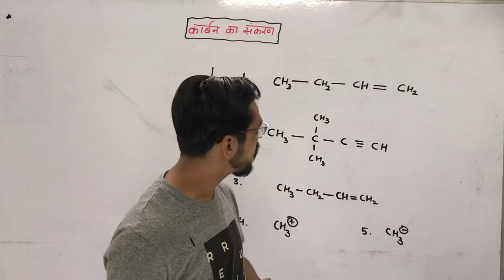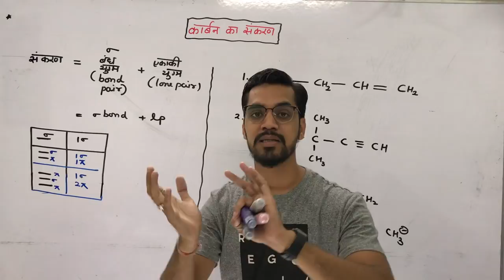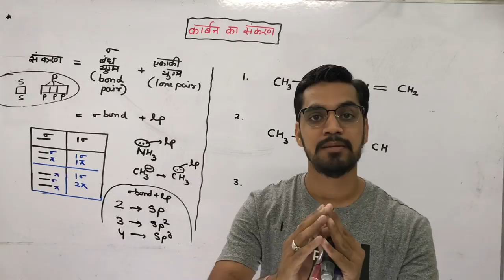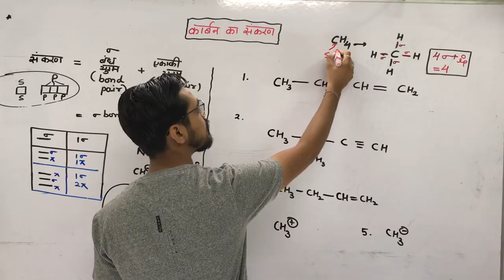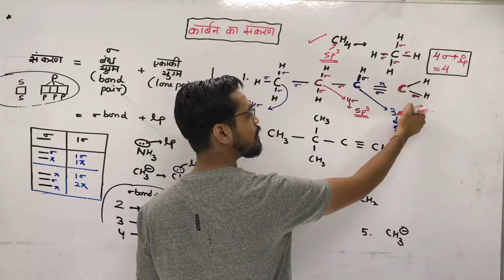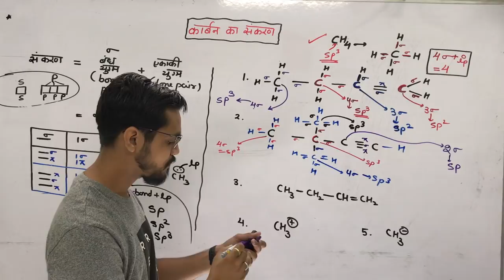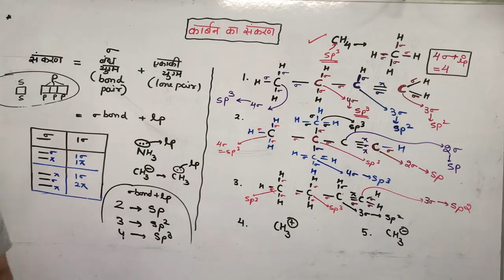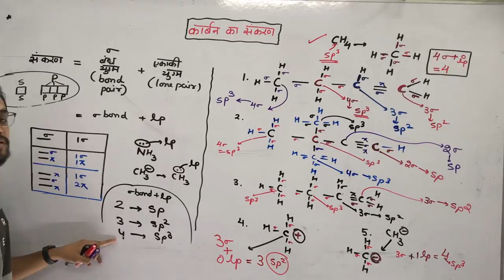lecture 06 - कार्बन का संकरण -hybridisation of carbon - कार्बनिक रसायन -organic with ashish sir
Hi friends !!!
topic covered in this video...
कार्बन  का संकरण -hybridisation of carbon
ye video hindi medium ke chemistry ka video h .

About : ashish singh lectures  is a YouTube Channel, where you will find lecture  videos of physics and chemistry  in Hindi, New Video is Posted almost Everyday :)